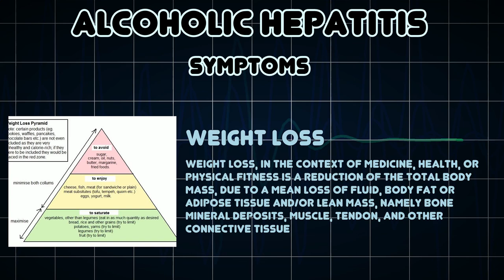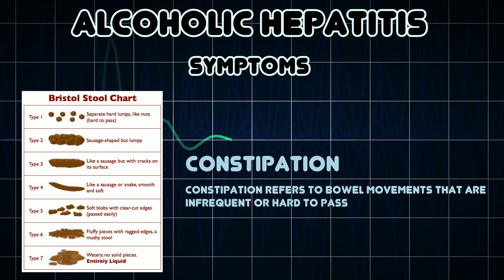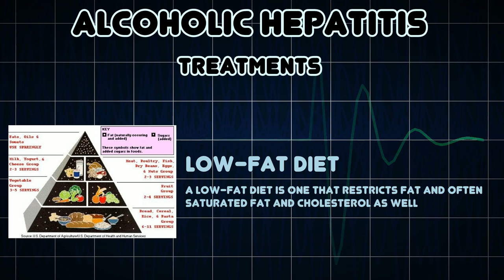Alcoholic hepatitis (Medical Condition)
Symptoms, risk factors and treatments of Alcoholic hepatitis (Medical Condition)

Alcoholic hepatitis is hepatitis due to excessive intake of alcohol